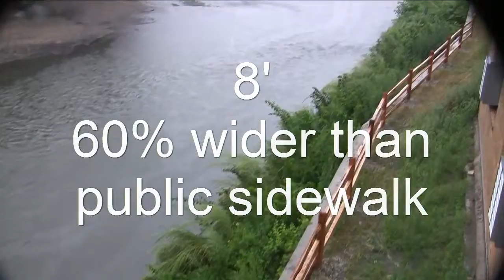New fence - great views